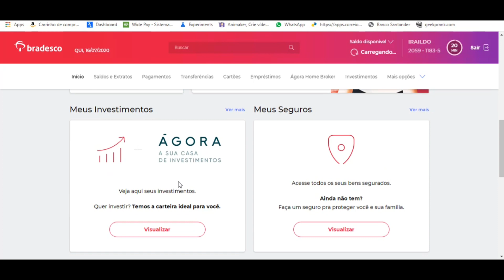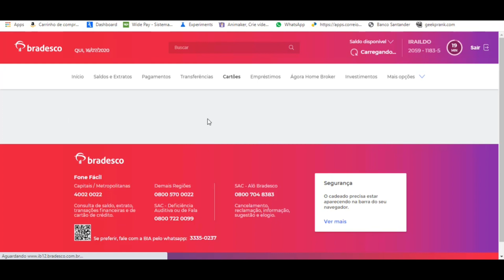NOVO INTERNET BANKING DO BANCO BRADESCO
RECARGA PAY

PICPAY

MEUS CANAIS

INVESTCARD+